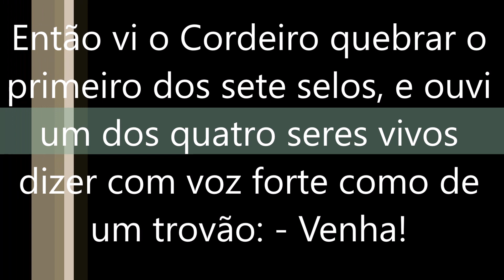Apocalipse capítulo 6 versículo 1 - Os selos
1 Então vi o Cordeiro quebrar o primeiro dos sete selos, e ouvi um dos quatro seres vivos dizer com voz forte como de um trovão: - Venha!